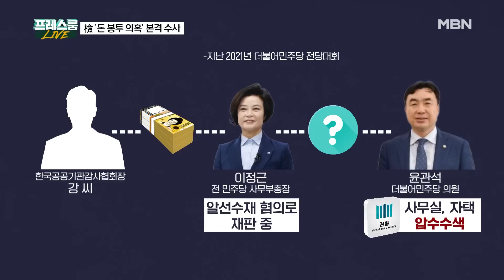[이슈 직진] 검찰, 민주당 윤관석 압수수색...이정근 통해 불법 자금 수수? | MBN 230412 방송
검찰이 민주당 윤관석 의원의 사무실 등 20여곳에 대한 압수수색을 진행했다.